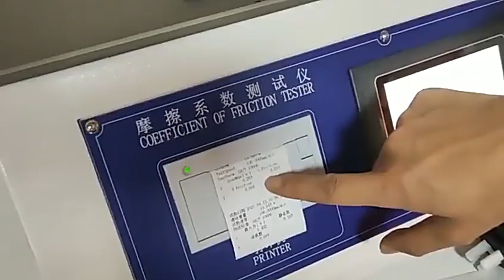Coefficient Of Friction Tester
Coefficient of Friction Tester is mainly applied to testing the static and dynamic coefficient of friction of plastic film and sheet. It uses micro-computer to control and adopts advanced elements. It has powerful test functions, such as test parameter setting, adjusting, data display, memory and printing and so on.